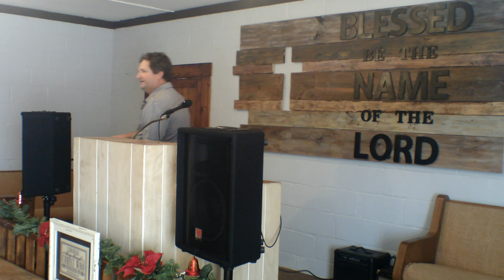Fundamental preaching part 2 dedicated to Jeanette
pastor bobby anderson